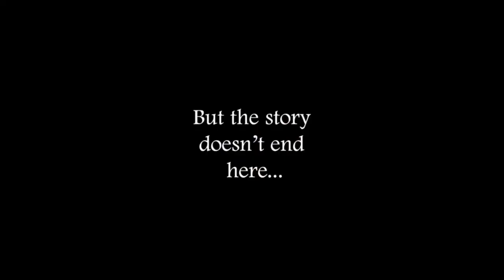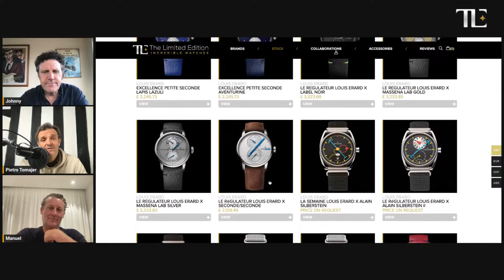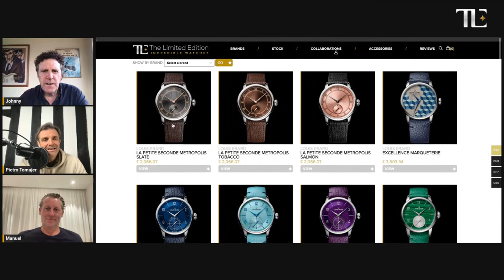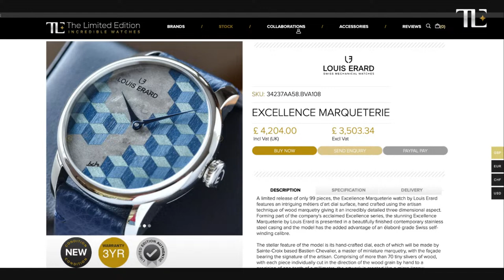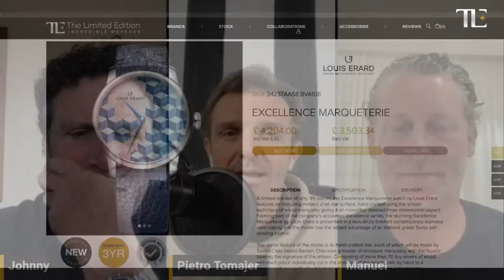Terrifying Watch! The Time Eater II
Join us for an exclusive interview with Manuel Emch, Delegate Board Member of Louis Erard, as we delve into the fascinating world of watchmaking. In this video, we explore the mesmerizing Time-Eater II timepiece, a collaboration between Louis Erard and master watchmaker Konstantin Chaykin. Inspired by the Slavic Likho legend, the watch features a grotesque, saw-mouthed cyclops on its dial. Discover the craftsmanship, unique design, and hidden symbolism behind this limited-edition masterpiece.

The Most Terrifying Watch Ever! The Time Eater II by Louis Erard x Konstantin Chaykin

A Masterclass On How To Develop An Independent Watch Brand

The Story Of Louis Erard Revealed In This Video

Time-Eater

Time Eater

Time-Eater II

Time-Eater

Konstantin Chaykin

The Limited Edition is the largest selection of independent Luxury and Limited Edition Watch Brands.